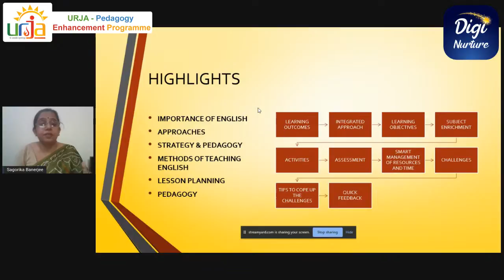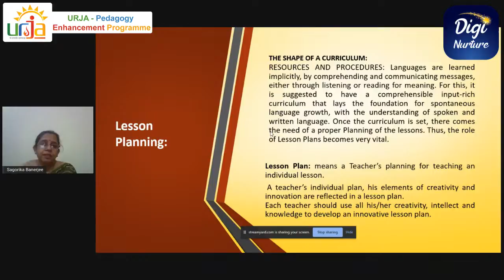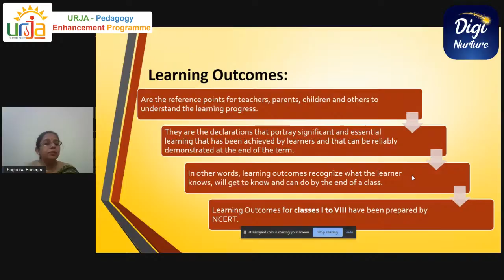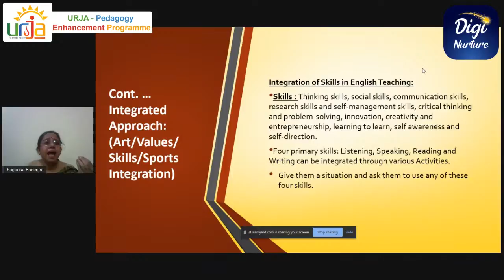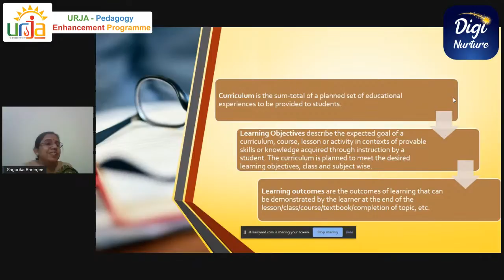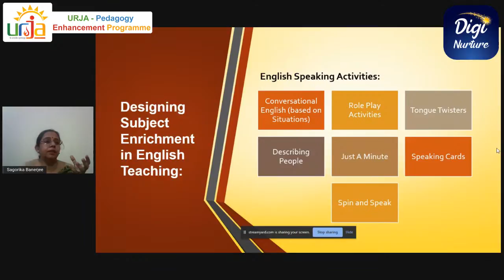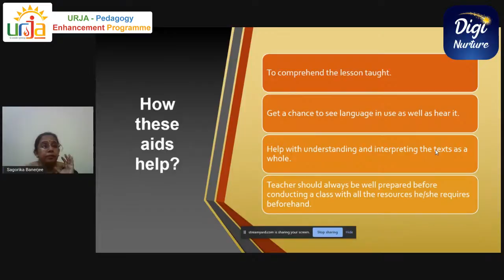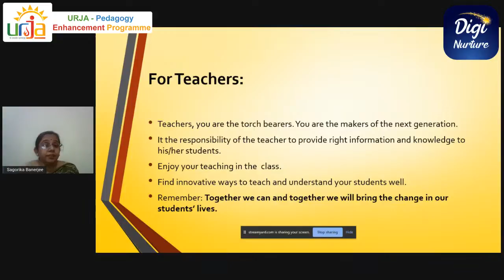Pedagogy Of Teaching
English-Lang.&Lit.
For teachers teaching classes (6-8)